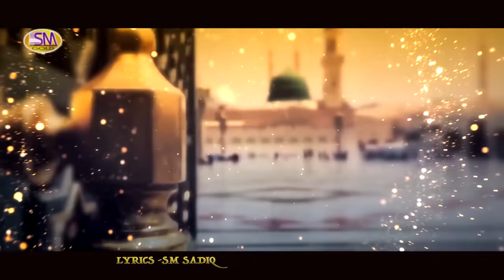Arfa Sisters | Drood Parho Ni | 2020 New Heart Touching Beautiful Naat Sharif - Sm Gold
Ramadan Special Naat 2020
Tittle -Drood Parho Ni
Voice By Arfa Sisters
Lyrics By Sm Sadiq -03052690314
Dop & Edit By Saher Sadiq